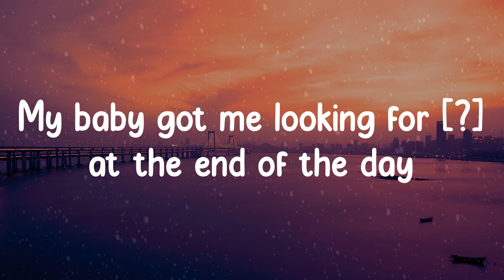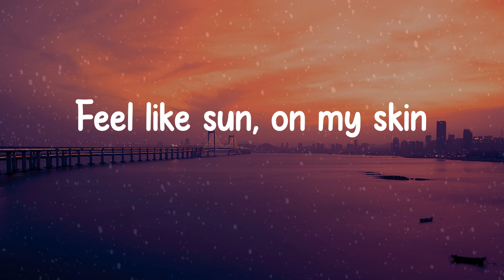🎡 𝙹𝚟𝚔𝚎 - 𝚝𝚑𝚒𝚜 𝚒𝚜 𝚠𝚑𝚊𝚝 𝚏𝚊𝚕𝚕𝚒𝚗𝚐 𝚒𝚗 𝚕𝚘𝚟𝚎 𝚏𝚎𝚎𝚕𝚜 𝚕𝚒𝚔𝚎 (𝙻𝚢𝚛𝚒𝚌𝚜) 🎡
🎤 Lyrics:

Yeah
This is falling, falling in love
Ooh